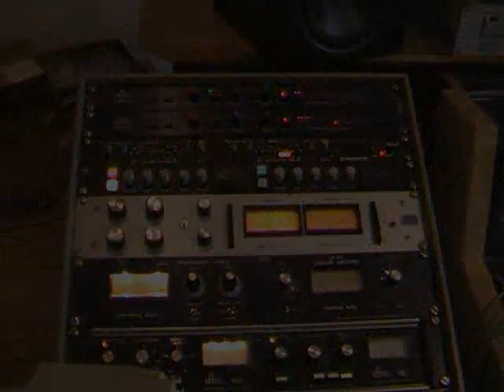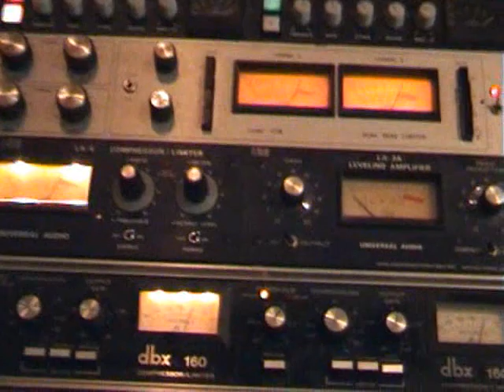Lars Bygden - Silence Studio 2004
Film from the recording of Lars Bygden's debut album "Trading Happiness for Song" in the Silence Studio in Koppom Sweden.